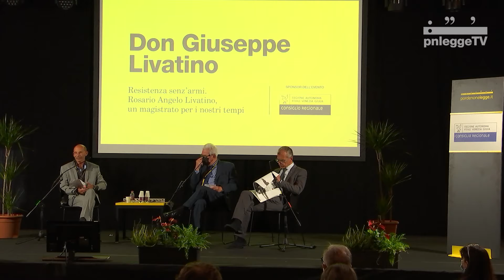GIUSEPPE LIVATINO - Resistenza senz’armi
pordenonelegge 2021

Incontro con Giuseppe Livatino (in collegamento).
Presenta Massimiliano Pastrovicchio

La biografia di Rosario Angelo Livatino, proclamato Beato della Chiesa cattolica, che mette in luce le motivazioni che hanno causato l'omicidio del giovane giudice: il forte senso di giustizia, la sua fede (motivazione fondante di ogni scelta), la sua abnegazione e il grande senso dello Stato. E oggi, per noi cittadini, per i giovani e per ogni magistrato un modello a cui ispirarsi.